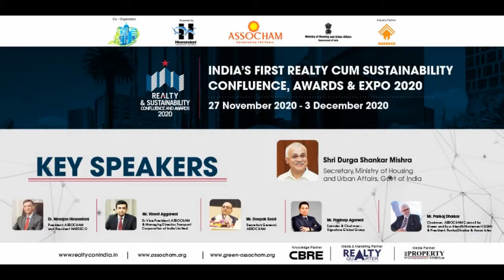Realty and Sustainability Confluence, Expo and GEM Awards 2020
The time has come to celebrate the Realty and Sustainability Confluence, Expo, and GEM Awards from Friday, 27th November to Thursday, 3rd December 20.

Kindly refer the following details to register for the virtual sessions. After registration confirmation mail would be sent to the participants containing information about joining the webinar.

We also request you to invite your colleagues and friends to visit this first-of-its-kind Virtual Expo.

Looking forward to the pleasure of meeting you all virtually.

Regards
ASSOCHAM GEM Green Building Council